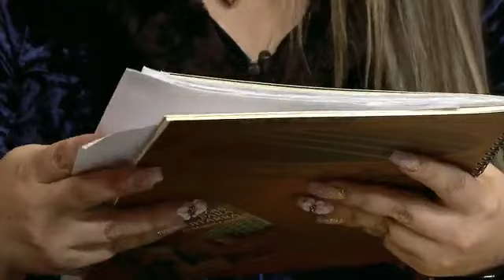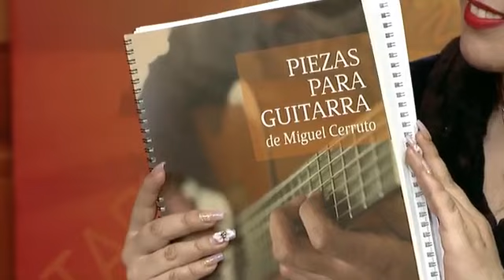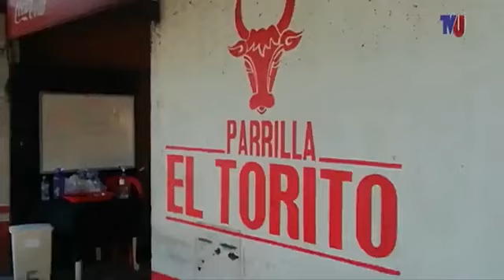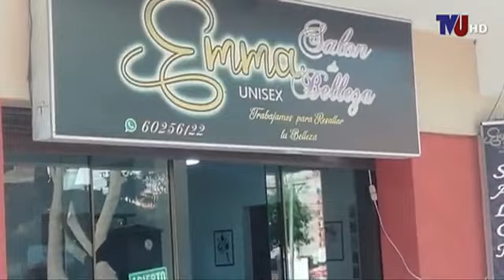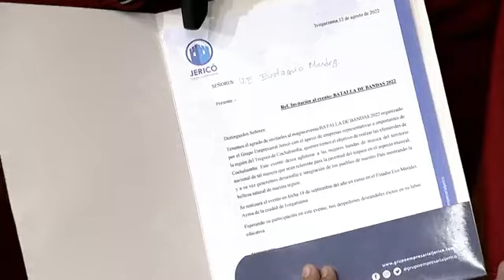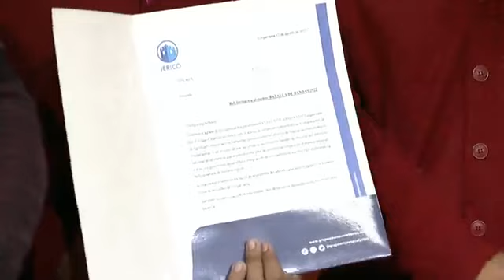CUARTETO EXTEMPORÁNEO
MIGUEL CERRUTO (PROFESOR) y MARIO PUMA (GUITARRISTA).
- EL COLEGIO EUSTAQUIO MÉNDEZ GANA EL TERCER LUGAR CONCURSO DE POTOSÍ 2022
LIC.  JESÚS CÁCERES (DIR. DEL COLEGIO NACIONAL EUSTAQUIO MÉNDEZ) Y LIC. MIGUEL ESTRADA (INSTRUCTOR DE LA BANDA ESTUDIANTIL DEL COL NACIONAL EUSTAQUIO MÉNDEZ).
REALIDAD URBANA con ROXANNA ASCUAS.